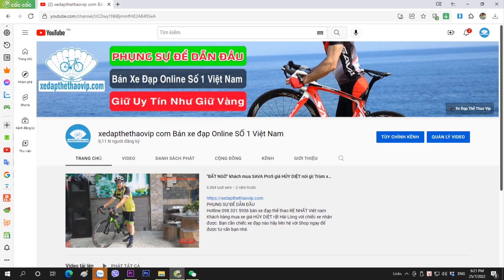PINA F xanh dương đổi màu Ultegra R8000 siêu đẹp, Giá chỉ 40 củ + mầm non 0989933958